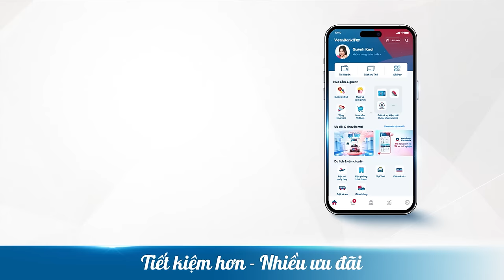🚕 Gọi TAXI cùng Quỳnh Kool và Thanh Sơn trên VietinBank iPay Mobile ngập tràn ưu đãi 🚕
Di chuyển thoải mái, ưu đãi trên mọi cung đường
Gọi TAXI trên VietinBank iPay Mobile ngay!!!

Sớm tối luôn sẵn sàng
Đón đưa bạn tận nơi
Nắng mưa đâu có ngại
Giá cả luôn thật mềm

Vi vu thảnh thơi, vui chơi giải nhiệt, di chuyển nhanh gọn chỉ có thể là Gọi TAXI trên VietinBank iPay Mobile.

🚖Gọi TAXI chỉ 1 chạm với đa dạng các hãng xe như: Mai Linh, G7, Thanh Nga, Phù Đổng, Vạn Xuân, Thăng Long, Quê Lụa, Sun Taxi, Taxi Sen Hồng…

👉Thao tác siêu dễ dàng, gọi liền tay, xe tới ngay tại
Gọi TAXI trên VietinBank iPay Mobile
- Kết nối hơn 30.000 xe TAXI trên toàn quốc
- Thanh toán dễ dàng & nhanh chóng
- Tiết kiệm với hàng ngàn ưu đãi
☎ Hotline hỗ trợ dịch vụ: *6789